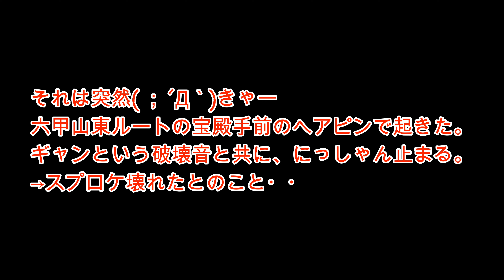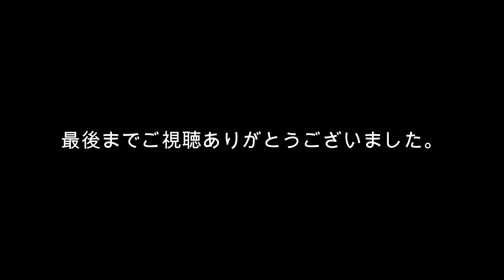【閲覧注意】( ；´Д｀)ヒルクライム中に自転車壊れても明るく乗り切るオジサン達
ハプニングがあったときに助け合えるように普段から挨拶を心がけて人の輪を広げておきましょう。

【ひぃちゃんねる】愛車のパナモリ、MTB他で近所をブラブラゆるポタしたりサイクリングロード走ったり、六甲山ヒルクライムしたりして楽しみながら、ダイエット＆健康維持しています。ガチのローディではありません。ゆるポタを本気でやってます。たまに、愛車のロードスター ndも動画出してます。